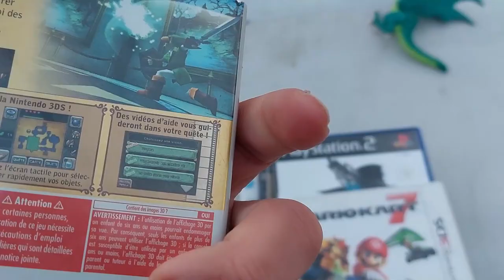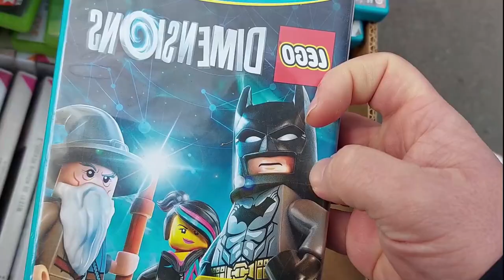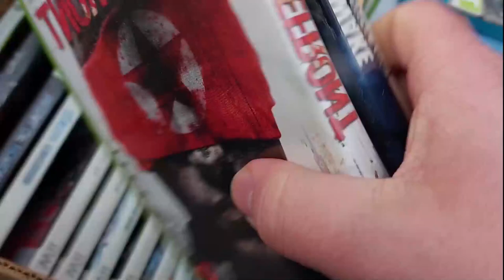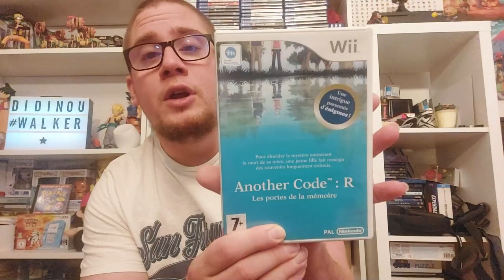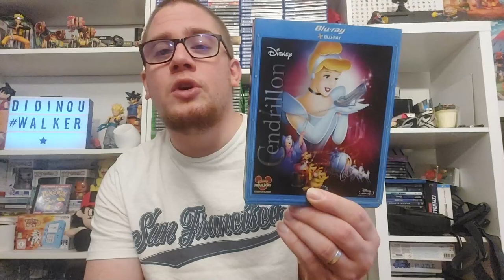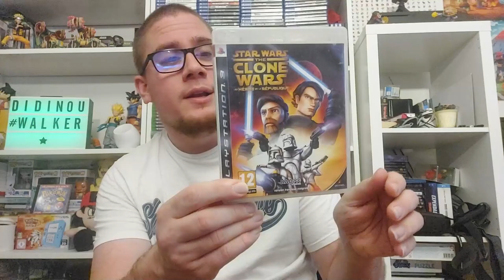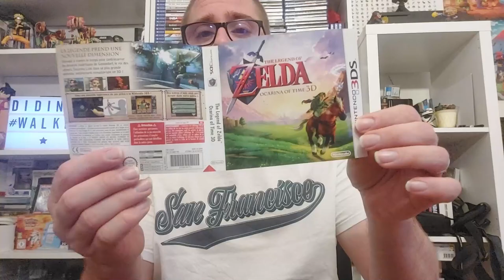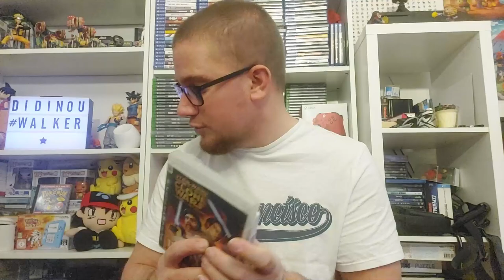⭐MON 1ER VIDE GRENIER LIVE DE L'ANNEE 2023 AVEC @miminettegames⭐+ SURPPRISE😊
salut a tous nouvelle vidéo vide grenier live Mon tout premier de l'année 2023 de plus sur paris en compagnie de la copine @miminettegames  sur ce bon visionnage a tous.